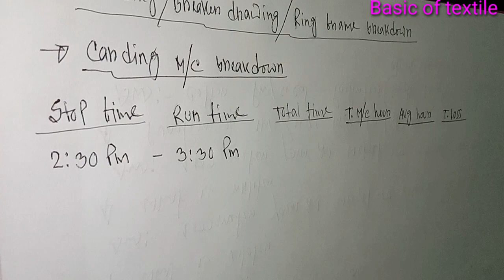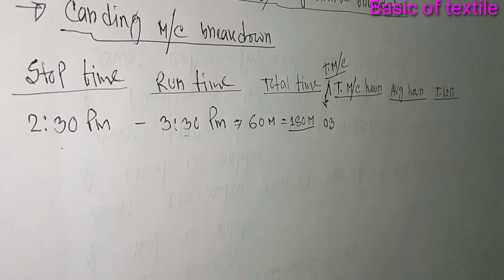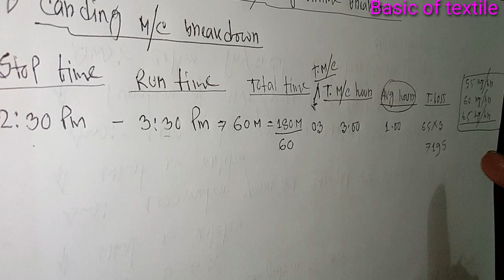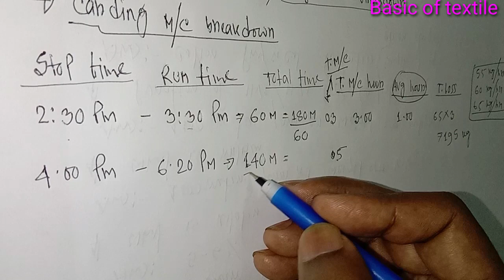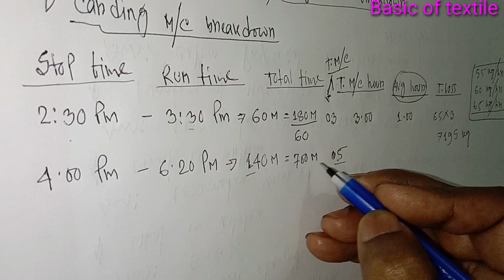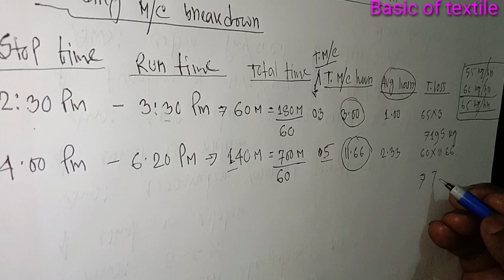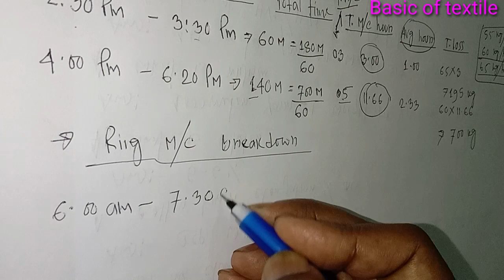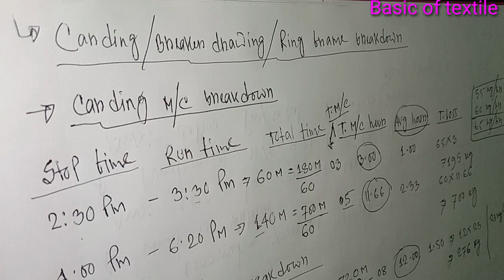carding , Ring মেশিনের breakdown হতে loss কিভাবে বের করব?How to find loss from of carding &ring M/c.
How to find loss from the breakdown of carding, ring machine